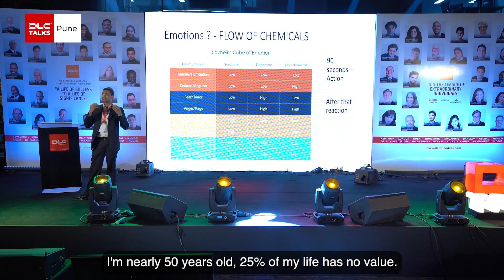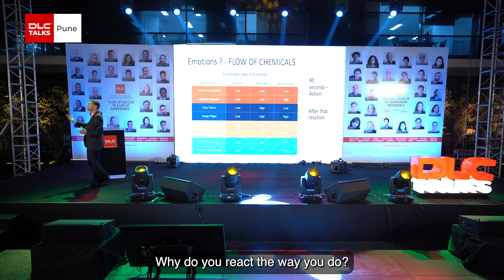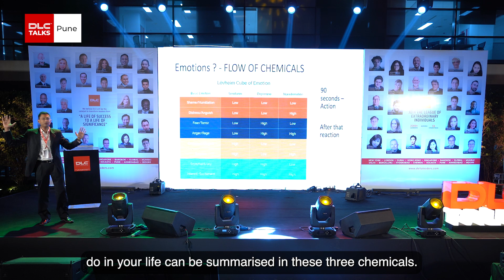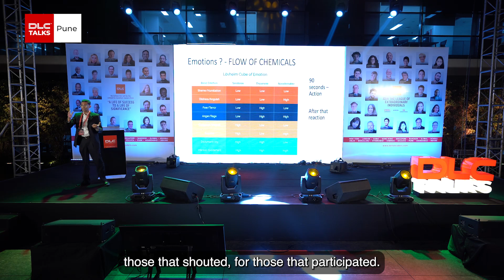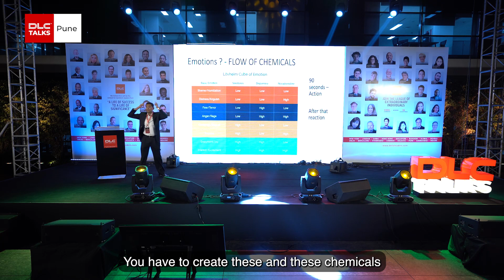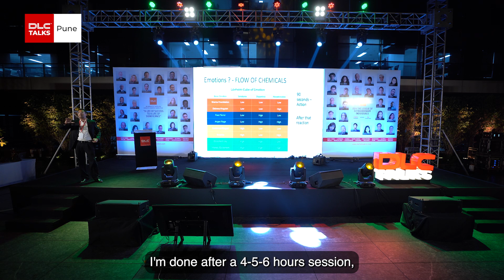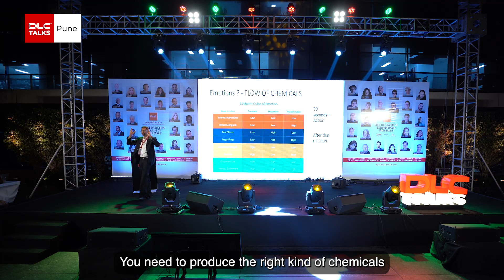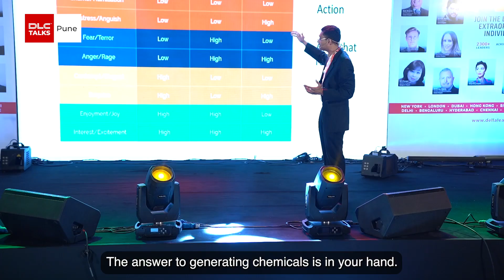DLC Talks with Raja Jamalamadaka | How Neuroscience Can Help Everyone to Become Better Leaders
Raja Jamalamadaka - Our Brains in The Workplace: How Neuroscience Can Help Each One of Us Become Better Leaders.

Raja Jamalamadaka shares his expertise in understanding Neuroscience from a business perspective. fundamentals of the human brain's structure and function. Understanding change management approach based in neuroscience. helping engage the hearts and minds of the employees in businesses & understanding important elements of neuroscience that have become top of mind for leaders today.